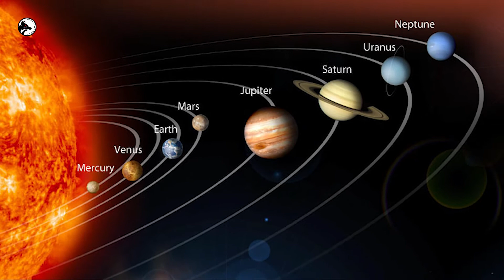Amazon Rainforest 20% Oxygen उत्पादन हुने ठाउँ खरानी । 2019